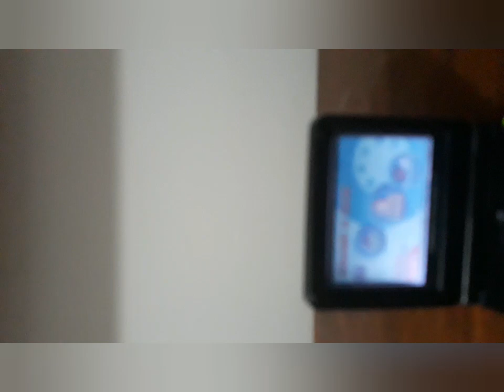Finding & Playing My Old GameBoy Advance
I found something I hadn't played with in a long time.